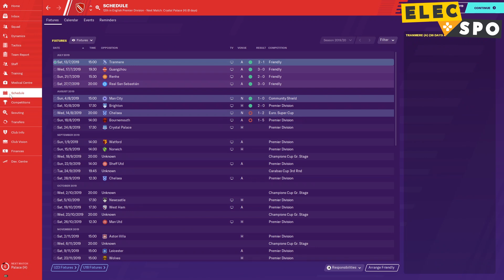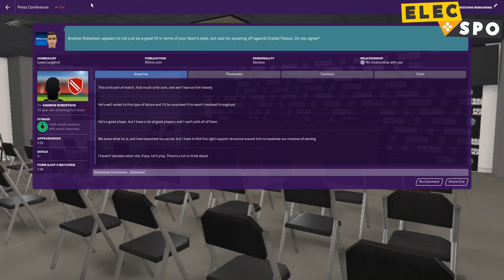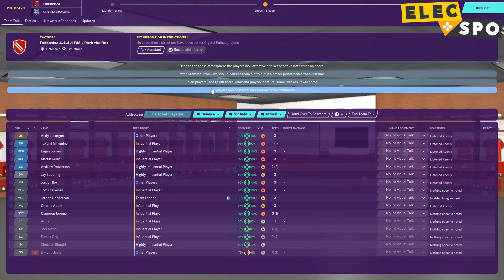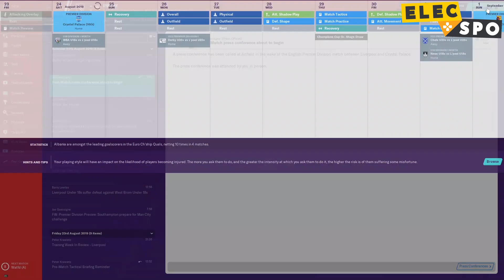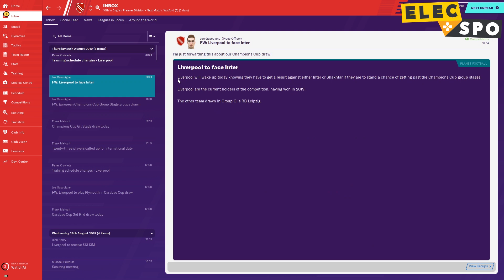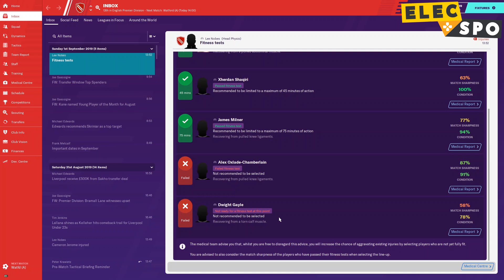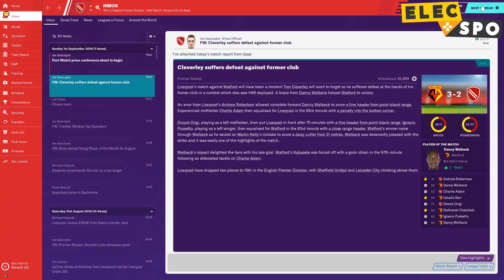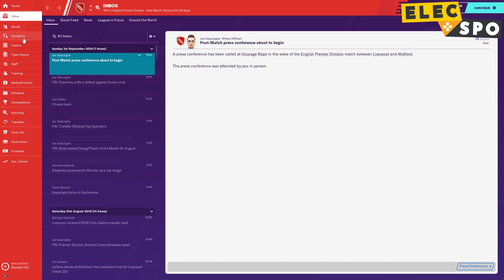Ruining Liverpool | Football Manager 2020 #4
Jonny Everton is off to a mixed start as Liverpool boss, and in episode 4 he faces interesting ties against Crystal Palace and Watford. Will the Reds boss continue to drag the club into the mood, or do the players have a different plan?